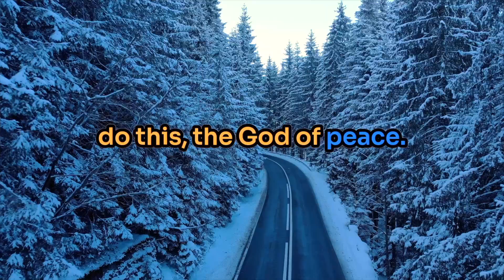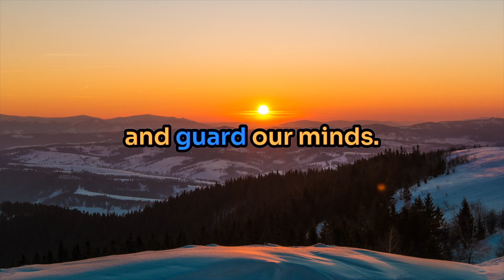Living Out Faith: Putting It Into Practice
In Philippians 4:9, Paul encourages us not just to listen or learn but to put what we've received into practice. In this video, we discuss how applying our faith daily helps us experience the peace of God. Let’s dive deeper into this essential reminder of living out our beliefs.